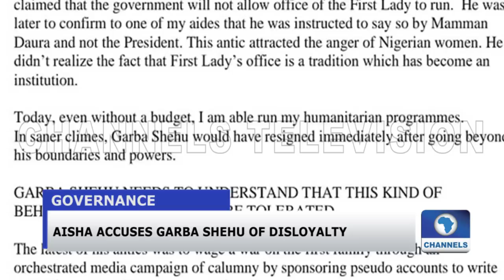Recap: ‘Garba Shehu Has Gone Beyond Boundaries’ - Aisha Buhari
The first lady, Mrs. Aisha Buhari, has accused Mr. Garba Shehu of shifting his loyalty from President Muhammadu Buhari to those she said have no stake in governance.

She made the allegation in a statement entitled ‘Garba Shehu has gone beyond his boundaries’ and personally signed by her on Wednesday.

Find these stories and others in this edition of The News in Two Minutes.

Two Minutes gives you a rundown of the most important news for the day. Start your morning updated and end the evenings with a recap of the day’s headlines. All in two minutes.